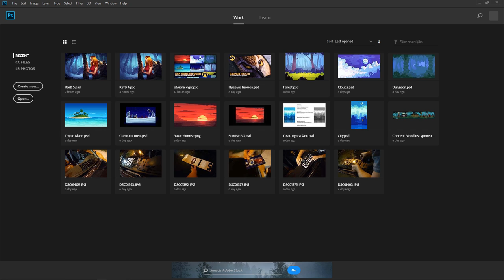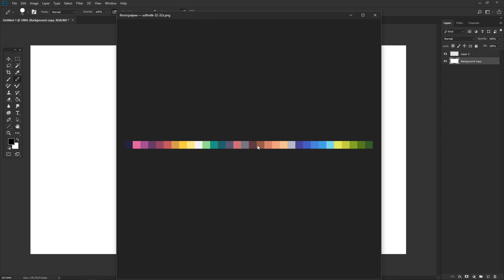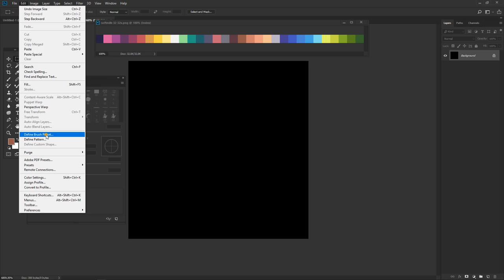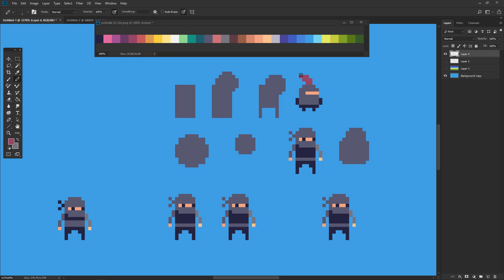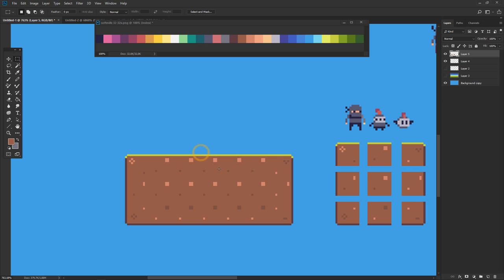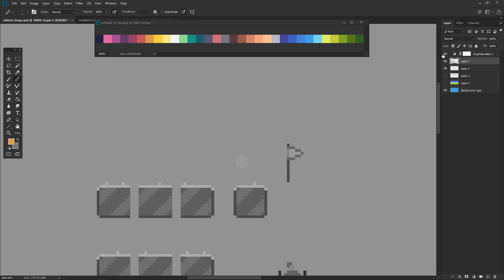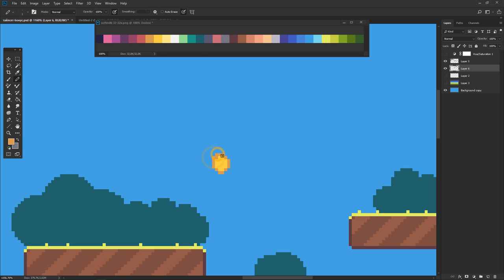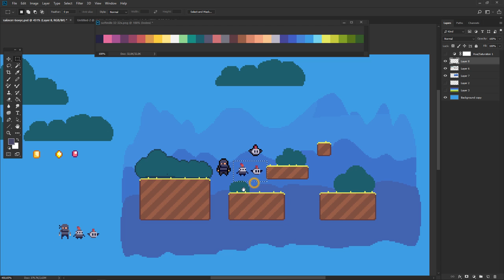Гайд - Как сделать игру самому. Простые рисунки в Photoshop для игры. Game art tut by Artalasky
Привет! С вами по прежнему Арталаски и в этом видео я расскажу вам о том, как создать игру своими руками. В этой части гайд посвящен рисованию пиксель арт (pixel art) графики для игры. Очень простой и стилизованной. Как сделать игру используя Photoshop и Unity - смотрите видео на моём канале!

Game art в Photoshop в стиле pixel art.